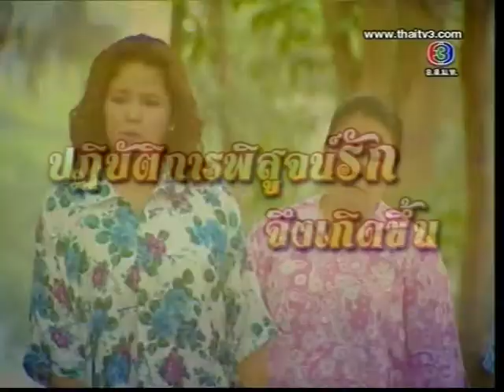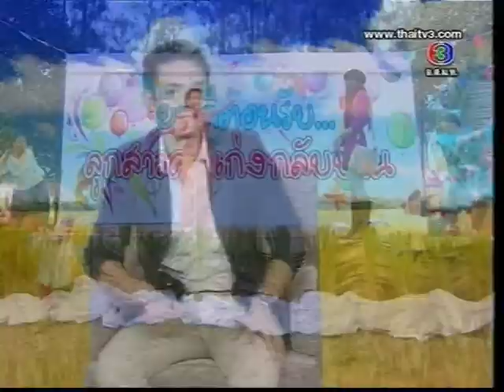แม่ยายคงกระพัน ~ เปิดกองวิก 3 (Mae Yai Kong Kra Pun)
แม่ยายคงกระพัน
เปิดกองวิก 3 วันอาทิตย์ที่ 2 กันยายน พ.ศ.2555
เริ่มออกอากาศ วันพุธที่ 12 กันยายน พ.ศ.2555
บทประพันธ์: วัตตรา, บทโทรทัศน์: ภูมิภักดิ์
นักแสดงนำ: จารุณี สุขสวัสดิ์, ต่าย นัฐฐพนธ์ ลียะวณิช, จ๊ะ จิตตาภา แจ่มปฐม
กำกับการแสดง: ชนะ คราประยูร
ผลิตโดย: มาสเตอร์วัน